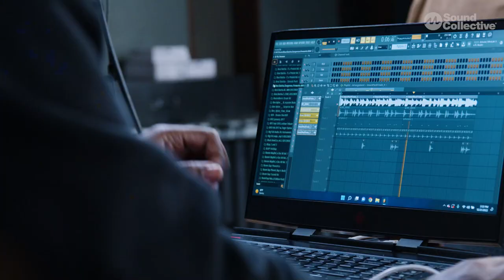The Dojo: A Beatmaking Workshop with Ski Beatz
Flip a sample and get a beat critique from legendary Hip hop producer Ski Beatz and the rest of the class at The Dojo at Sound Collective on June 24th.